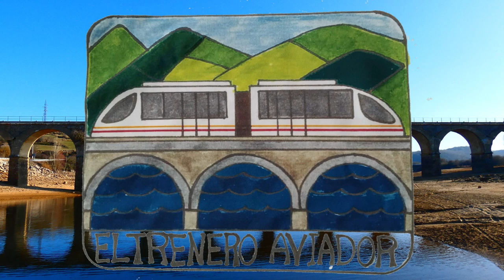FIN DE SEMANA DE TRENES EN BIZKAIA